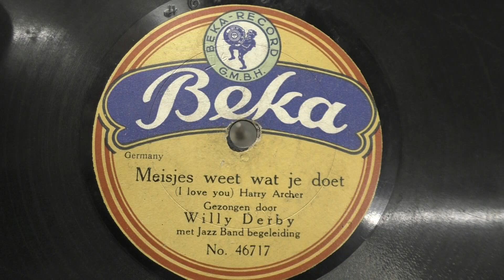Willy Derby: Meisjes weet wat je doet. (1924).